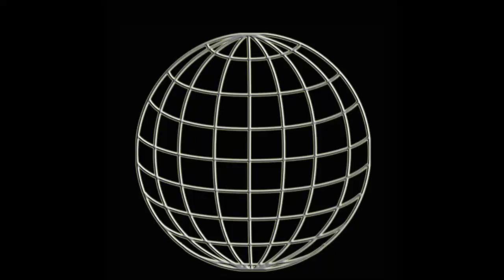WUW TV 216: Thor Donninger vs Liesinger Lois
Thor Donninger vs Liesinger Loisl, weil Zanoni die Bühne verließ.
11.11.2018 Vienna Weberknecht